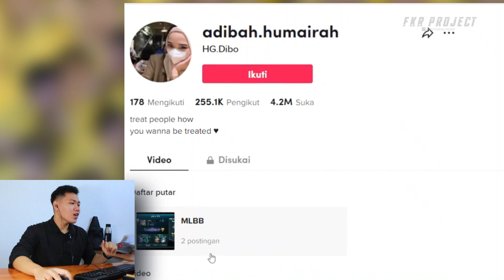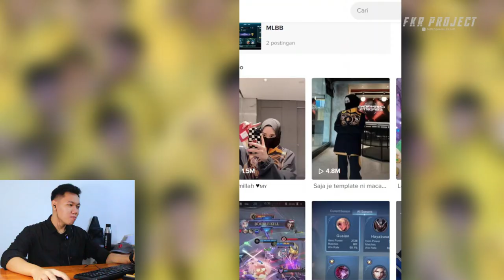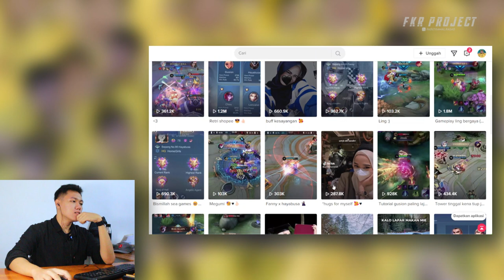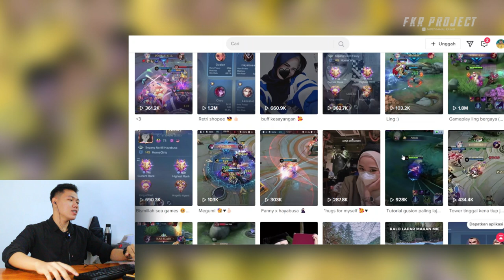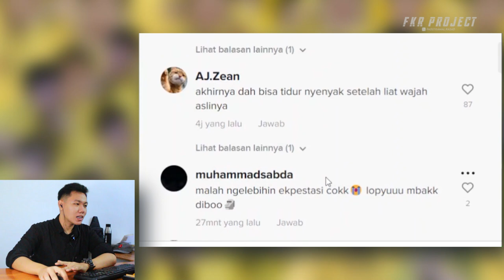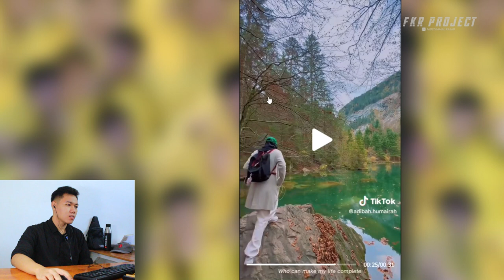WAJAH DIBO MALAYSIA MLBB ❓😍 CANTIK BANGET CASTER INDO KITA AJA TERGODA DENGAN Adibah humairah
Thankyou ❤️
Upload
Senin - Minggu
Hastag
dibo mlbb,
di mlbb,
dino mlbb malaysia,
ribo mlbb,
kiboy mlbb,
sambo mlbb,
fredrin sambo mlbb,
ferdy sambo mlbb,
fredrinn sambo mlbb,
vivo mlbb,
vivo mlbb setting,
vivo y35 mlbb test,
vivo t1 5g ml test,
vivo v25e mlbb test,
vivo v27 mlbb,
vivo t1 pro mlbb,
vivo y22 mlbb,
vivo y12 mlbb,
vivo x80 mlbb test
dibo,
dibohongi,
dibohongi karaoke,
dibohongi mansyur s,
di bos,
dibohongan aduh nyeri nyeri,
dibo the gift dragon,
diboto ho do au ito pangula ula,
dibo the gift dragon bahasa indonesia,
dibohongi lirik,
dinosaurus,
dibo the gift dragon theme song,
dibo sing along,
dibo dibo ding,
deebo friday,
dibo the gift dragon multi language,
dibo the gift dragon theme song korean,
dibo bahasa indonesia,
dibo dibo ding bahasa indonesia,
dibo song,
dibo dibo,
dibo and the gift dragon,
dino abc nct dream,
dino abc,
dino anak-anak,
dino acoustic sessions,
dino acustico,
dino and his hyungs,
dino api,
dino akustik,
dino air,
adobo,
adobo chicken,
adobong manok,
adobo recipe,
adoboflash,
adobo pork,
adoboflash baldi's basics,
adobo flash mobile legends,
adobo chicken recipe,
adobong kangkong,
dino badannya besar tangannya kecil,
dino besar,
dino berantem,
dino bahasa indonesia,
dino bertelur,
dino bed of roses,
dino battle,
dino bone,
dino blue,
dino bosku,
bibo,
bibo toys bahasa indonesia,
bibo dan mainan,
bibo bahasa indonesia,
bibo toys,
boboiboy,
bibop,
biborubaginzu,
bebob,
bibo bibo,
dino cover,
dino crisis,
dino crisis 2,
dino crisis remake,
dinocore,
dino cartoon,
dino crisis 3,
dino cocomelon,
dino charge,
dino crisis 2 remake,
college choice kivabe dibo,
cover photo te kivabe caption dibo,
churi kine dibo toke,
chere debo na,
computer ka password kivabe dibo,
chaha magile coffee dibo sajna,
chuma dibo tor thote,
chand tara ane dibo purulia song,
dibo dancow bahasa indonesia,
dino dino,
dino dinosaurus,
dibo dragon,
dibo dibo ding dong,
dibo slank,
dibo stone soup,
dibo sing along show,
dibo end credits,
dibo elo,
dibo ending song,
dibo ending,
dibo english,
dino episode 1,
dibo español latino,
dino eating,
dibo español,
dino episodes,
eman morom kune dibo,
ei mon kake dibi,
ethiopian music manalemosh dibo,
english a kivabe nijer porichoy dibo,
akamot kivabe dibo,
eman morom kune dibo status,
ei nil jolete vasai debo,
emni vabe katiye dibo sarajibon,
eman morom kunenu dibo lyrics,
amon disco nache dibo haisha,
deebo friday dead,
dino fun shapes,
dibo faraby,
deebo friday scenes,
deebo fight scene,
deebo friday full movie,
dibo friends,
deebo fight,
deebo friday knocked out,
dino film,
fb te ager profile kivabe dibo,
facebook a nickname kivabe dibo,
fb te nickname kivabe dibo,
facebook a story kivabe debo,
fb te stylish name kivabe dibo,
fb te ager profile pic kivabe dibo,
facebook status kivabe dibo,
facebook a kivabe tiktok link dibo,
facebook a long story kivabe dibo,
fb bio kivabe dibo,
dino gaming,
dino game,
dino gede,
dino gate batam,
dino godzilla,
dino games,
dino gelut,
dino google,
dino gemoy kuning,
dino game ending,
diboy g,
mala niboy g,
diboy g maria,
diboy g robinho,
venezia diboy g,
black ops diboy g,
favela boy g,
bloque diboy g,
boy h dicen,
diboy g material,
dibo homegirl,
dibo happy birthday bunny,
dibo happy birthday,
dibo homebois,
dibo homegirls,
dibo hogedrukreiniger,
dibo hafif,
dibo hochdruckreiniger,
horse video,
dino hunter,
har debo sonar joubon,
halka kore suniye debo,
hsc result kobe dibe,
hathi gola dusati bah kune jura dibo,
hege debo,
etu dile nohobo hitu dibo lagibo,
hipodromo miguel salem dibo,
hs 2nd year result 2023 ketiya dibo,
high court mamla dibo purush nirjaton,
hs result ketiya dibo,
dibo ice cream,
dibo intro,
vivo irsyad putr
ice cream mountain dibo,
dibo the gift dragon intro,
dipo jatinegara digusur,waru,
jete debo na,